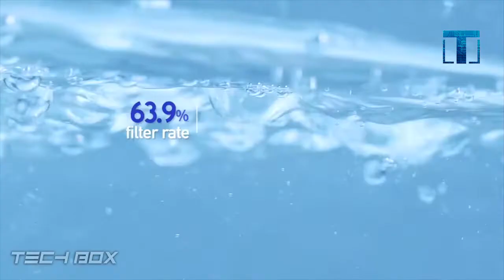Самые необходимые гаджеты для выживания, кэмпинга и туризма